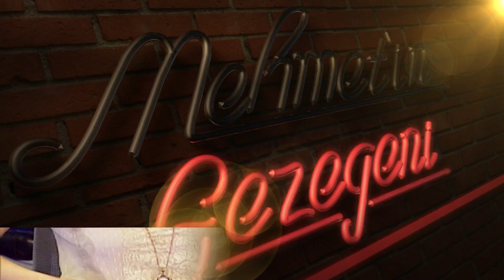Kalite ve Popülerlik Yan Yana Biraz Zor Duruyor